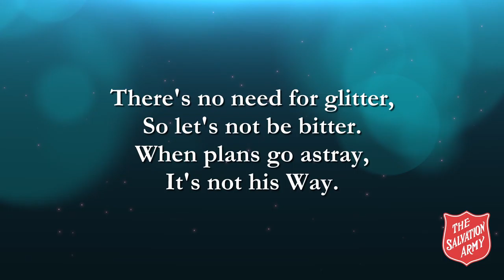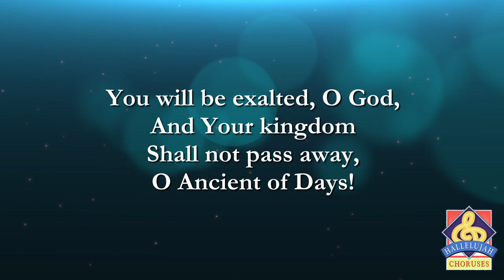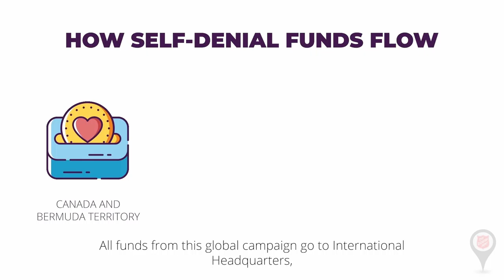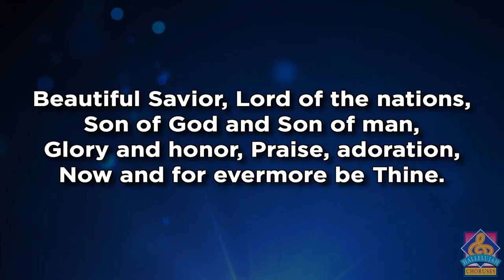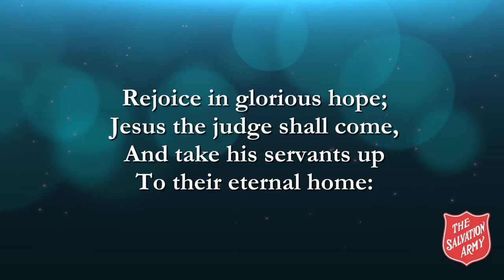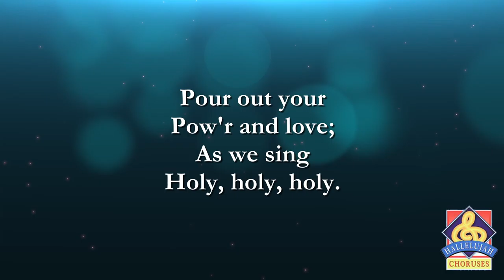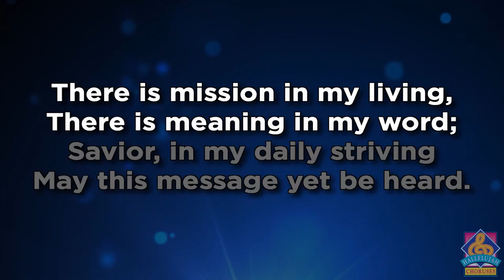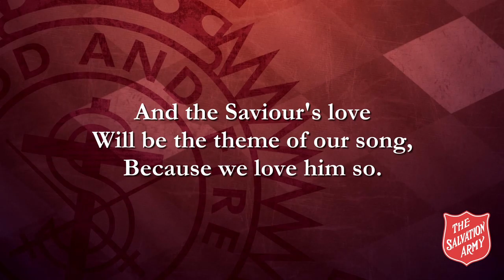TSA South Windsor Citadel Sunday Service, May 1, 2022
Thank you to Kevin Oliver, Heather Peterson for making this video possible.

Thank you for joining us for worship today, from The Salvation Army South Windsor Citadel. We pray you'll find blessing as you join with us this morning.